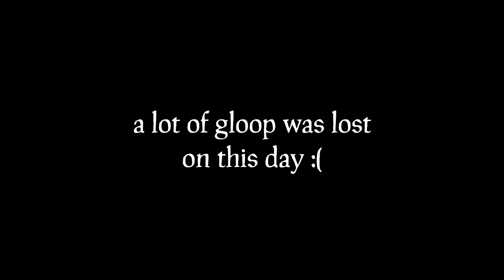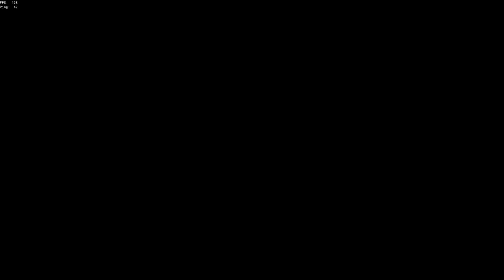the most loot i have ever seen